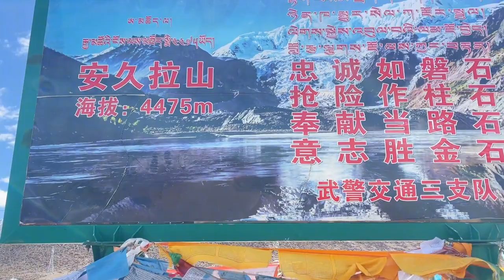刘伟元的露营地真舒服！安久拉山露营小木屋做腊肉白菜舒服